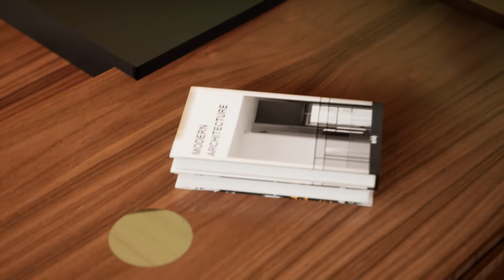Parasite House- Unreal Engine 4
workflow: SKP  to 3dsMax to UE4
Rig: Ryzen 5/GTX 1060/16gb ram